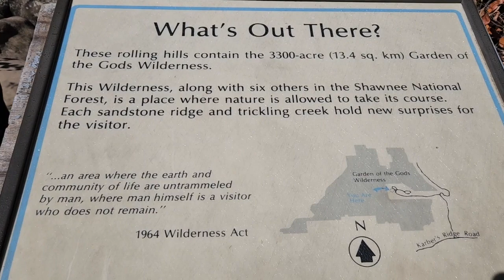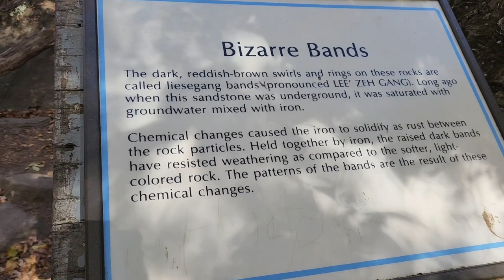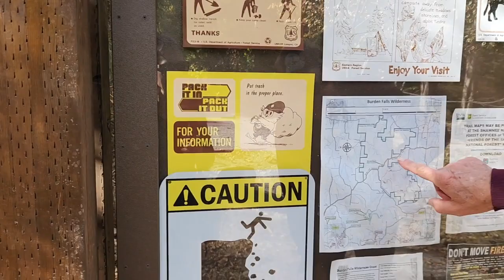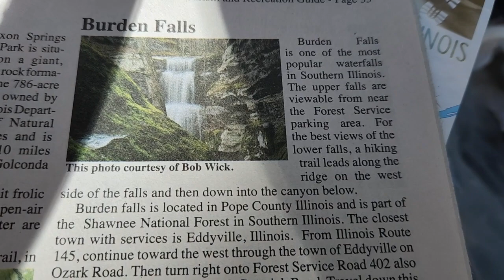Yr 6: Garden of the gods Shawnee National Forest and breathtaking IL Fall colors!!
We never knew there was such breathtaking beauty in Southern Illinois until our recent visit to Garden of the gods Wilderness area!!  The Fall colors among the cliffs and rocks were glorious!!  Then we take a trip down a bumpy gravel road to find some waterfalls!

FREE APP for free camping:  freecampsites.net

FILMED WITH: Samsung S22 Android smartphone